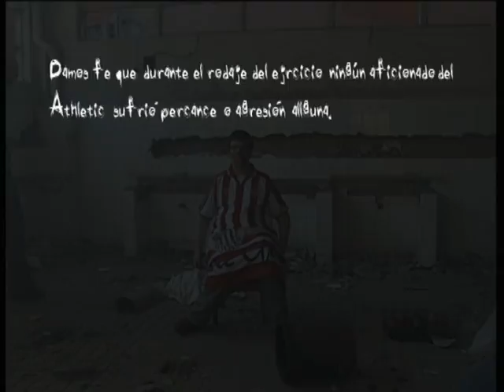los hijos de jol (music by John Zorn)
despojos del Inem